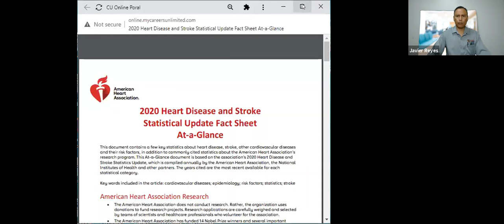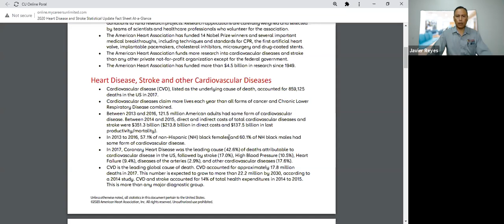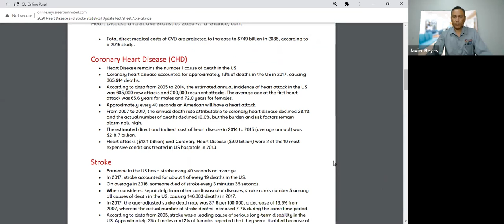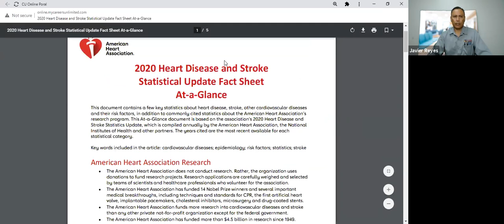Ch.1 Histor of Electrocardiography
This discussion speaks about the evolution and importance of cardiography in medical management.